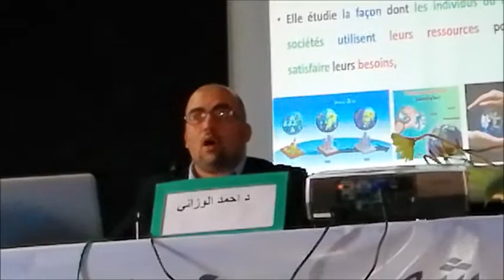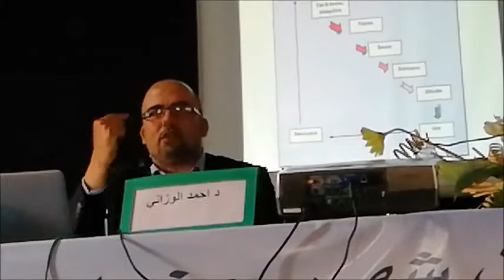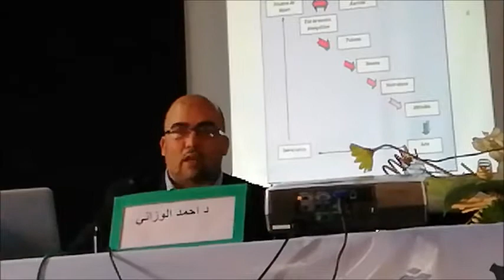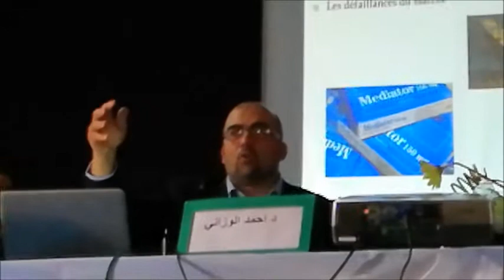د .أحمد وزاني يحاضر بالعرائش في موضوع رمضان المدرسة الإقتصادية النموذجية